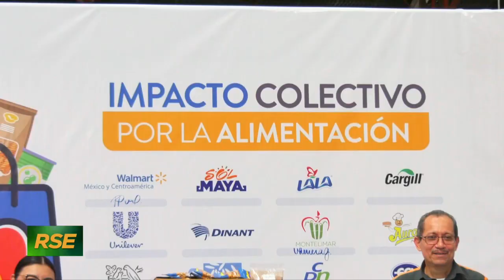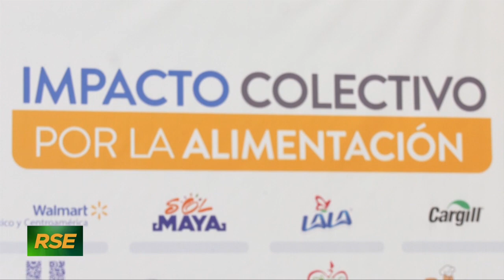Conocé la iniciativa de rescate de productos agrícolas y la donación de alimentos de Walmart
Walmart tiene como objetivo brindar a los consumidores en Nicaragua productos más amigables con el medioambiente e impulsar la transformación de las cadenas de suministro. Walmart México y Centroamérica lanzó este año el programa Aliados del Planeta en la región. Se trata de una novedosa iniciativa de sostenibilidad que ofrece a los consumidores cerca de 250 productos de diversas categorías con características eco amigables a nivel de producción para que los hogares nicaragüenses tengan un producto que preserva el medioambiente.